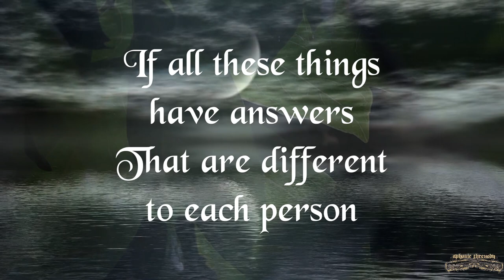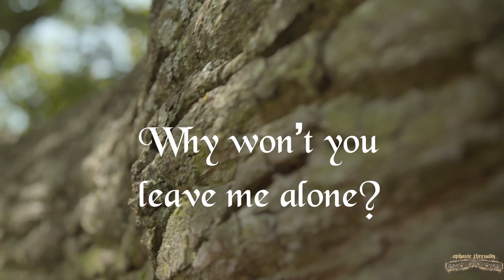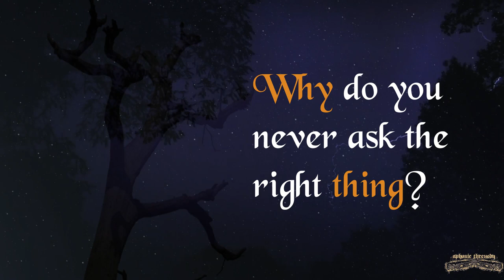APHONIC THRENODY (International) - Interrogation LYRIC VIDEO (Atmospheric Death/Doom Metal)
Taken from the upcoming album titled 'The Great Hatred' coming soon on Transcending Obscurity Records.

Info -
Members of Towards Atlantis Lights, Dea Marica, Arrant Saudade and more collaborate to conjure up the finest kind of death/doom metal that encompasses the best qualities this style has to offer - stirring melodies, heaving riffs, immersive atmosphere, and some of the lowest, most anguished vocals possible alternating with lucid, spoken passages. None of it is overbearing or lingers on for too long as the songs waft through the doom vacuum, making their presence felt and imperceptibly changing something inside the unsuspecting listener. Much happens during the course of the hour and Aphonic Threnody don't follow a strict formula, leaving things open-ended and unpredictable as they keep changing things around without disrupting the emotional temperament. The Great Hatred makes for an engaging listen and will make you come back to unravel its richly layered and elegantly intertwined compositions. It's akin to living life all over again. And again.

For fans of - My Dying Bride, Paradise Lost, Noctu, Officium Triste, Poema Arcanvs, early Anathema, Illimitable Dolor, Towards Atlantis Lights, Et Moriemur

Line up -
Riccardo Veronese (Towards Atlantis Lights, Dea Marica) - Guitars
Juan Escobar C. (Arrant Saudade) - Vocals, Bass, Guitar & Keys

Artwork by Misanthropic Art (Xpus, Death Courier)

Track listing -
1. Locura
2. Interrogation
3. The Great Hatred
4. Drowning
5. The Rise of the Phoenix
6. The Fall